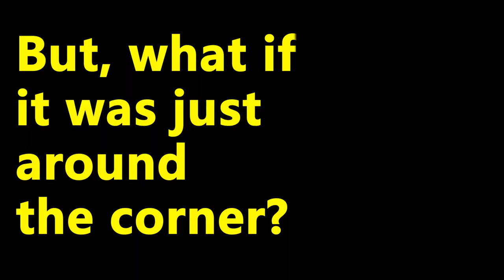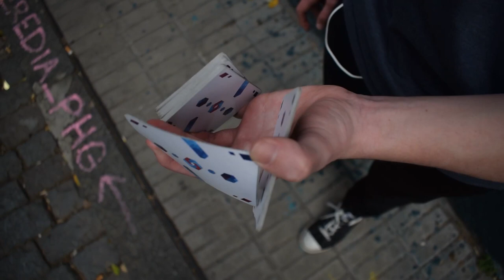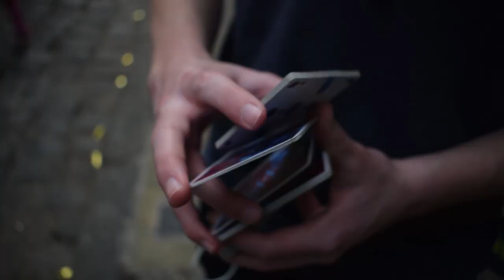CDC 2018 Final (Advanced)| Matías Gómez Seeber